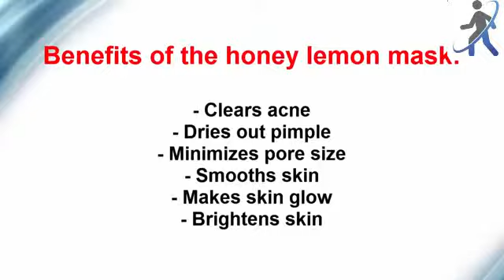How to Whiten Face with Honey and Lemon Face Mask Health and Beauty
Natural Honey and Lemon Face Mask. This is one of the best honey and lemon face mask to whiten face.